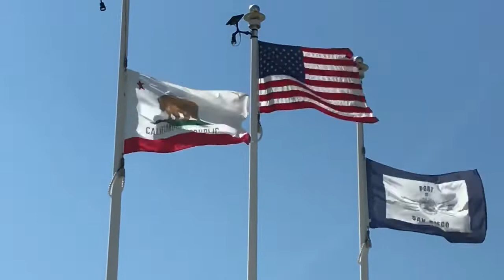4th of July in San Diego 2018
Skully Jones